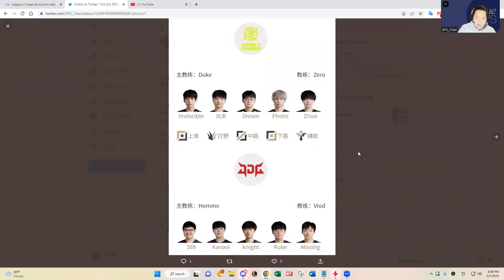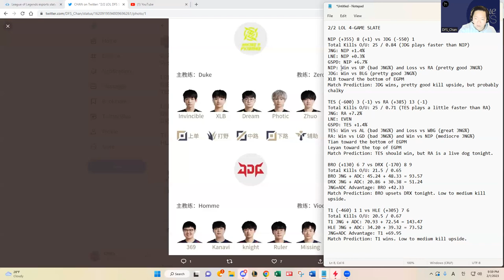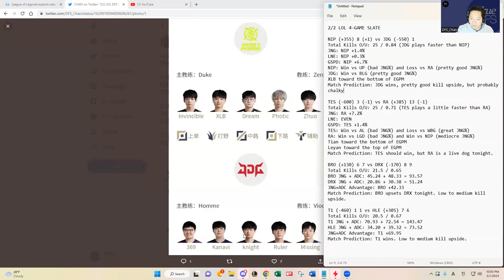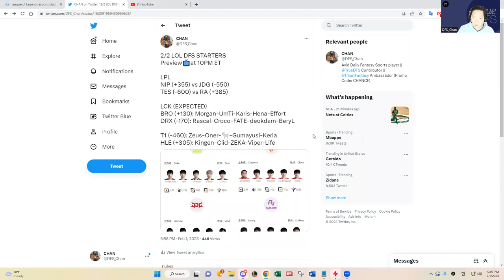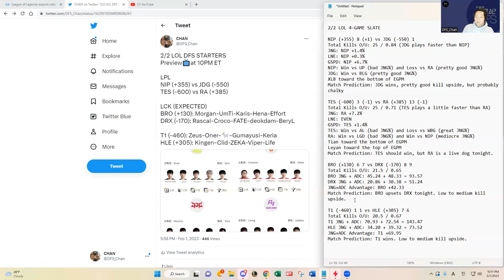2/2 LOL LPL/LCK DFS SLATE PREVIEW & PREDICTIONS